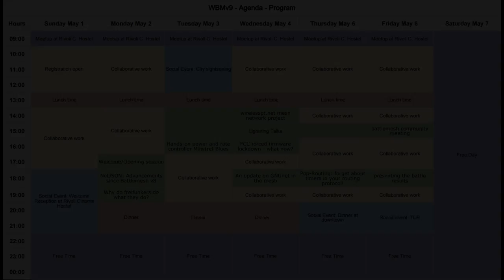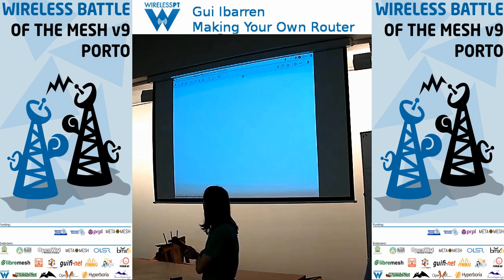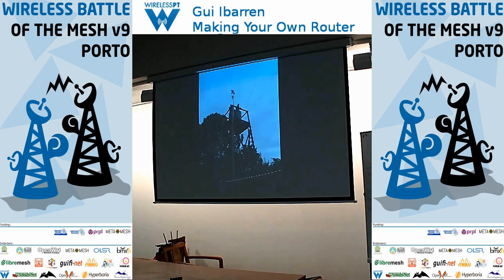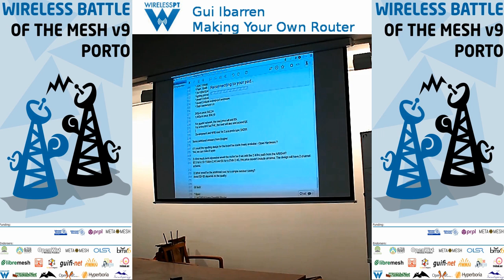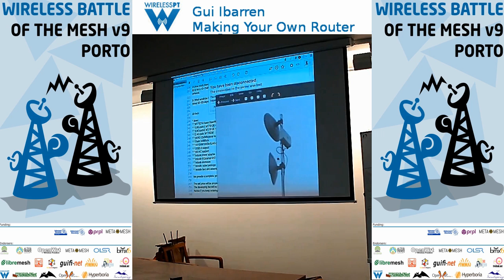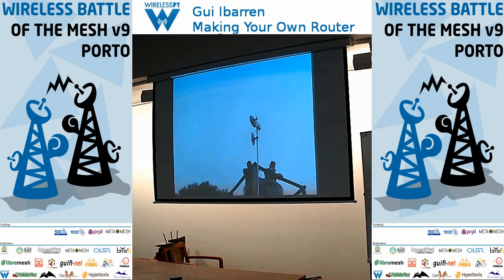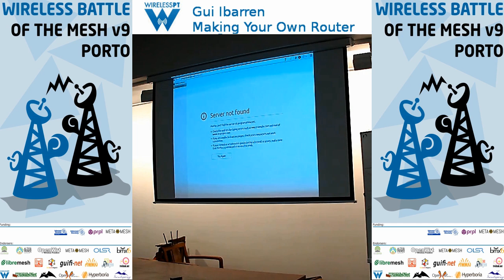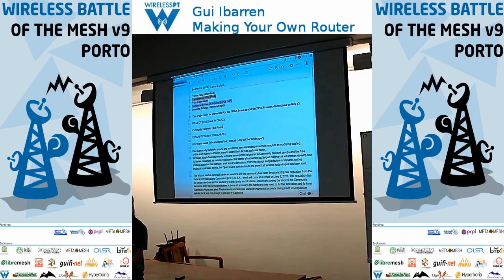Making Your Own Router - Battlemesh v9 (Porto, Portugal)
Gui Ibarren & Gioacchino Mazzurco on Making your own router
LibreMesh Ninux Guifi.net Cooperativa Integral Catalana